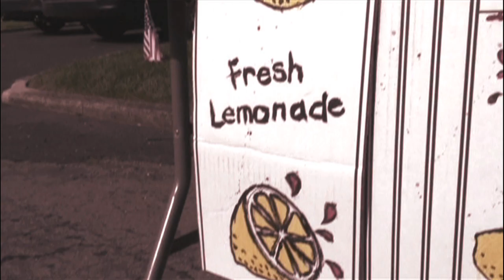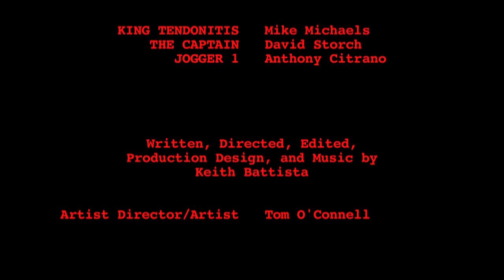THE PROFESSIONALS - Episode 299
***THE BRITISH NINJA HACKED OUR CHANNEL AND PUT THIS UP

We are unable to delete or remove the video, but are working to resolve it as quickly as possible...

APRIL FOOLS!   New episode TOMORROW! And insteadn of waiting a month for the next one, you only need to wait TWO WEEKS for the NEXT EPISODE!